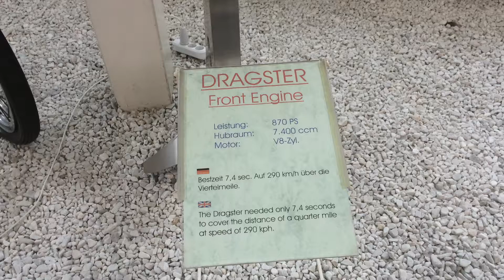Dragster Front Engine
The front engine dragster is a type of racing car purpose built for drag racing. Now considered obsolete in the 'big show' realm of cars, the "rail", "digger", or "slingshot" type dragster is now used mainly in nostalgia drag racing. Models range in length from 150 to 225 in (3,810 to 5,715 mm) in wheelbase.

The front engine dragster came about due to engines initially being located in the car's frame in front of the driver. They did not use (and current dragsters still do not use) any form of suspension. Because of this, these types of vehicles were prone to becoming unstable at speed. This is due to their making 2,000–3,000 hp (1,491–2,237 kW), plus having poor tire technology, short wheelbases, and very light weight. (This was demonstrated to extremes in the Fuel Altereds.) The driver sits angled backward, over the top of the differential in a cockpit that is situated between the two rear tires, a design originating with Mickey Thompson in 1954, as a way of improving traction.[1] This position led to many drivers being maimed when catastrophic clutch failures occurred.[2]

Introduced with the start of organized drag racing, they were limited by the availability of traction from their rear tires or "slicks". A number of dragsters with four rear drive wheels were attempted as well, including cars by Art Chrisman (along with his brother, Lloyd, and partner Frank Cannon), Bill Coburn,[3] and Eddie Hill.[4] (Coburn and the Chrisman brothers used twin engines, also.)[3]

The rail was supplanted by the rear-engined car now standard when Don Garlits introduced Swamp Rat XIV in 1971.[5] He designed the car while in hospital, himself suffering from severe injuries caused by an exploding clutch.